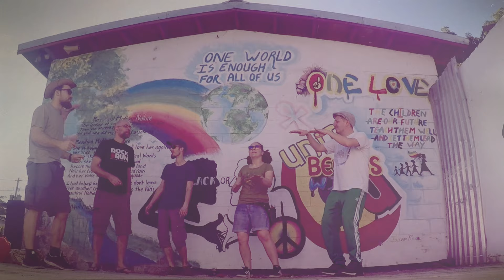Brain Holidays ft. Italee - Petar Pan | Official Video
glazba | Marko Gaćina i Italee Watson
tekst | Marko Gaćina, Alen Strmotić i Italee Watson
aranžman | Marko Gaćina, Borna Bevanda, Tomislav Skoblar, Magda Mas, Marko Gudelj i Ivan Perković

snimatelji | Roland Mcdermot (Tuff Gong Studio, Kingston, Jamaica), Marko Gaćina (Rasta Studio)
producent | Marko Gaćina

SPOT:
režija i montaža | Magda Mas
coloring | Goran Debogović
snimatelji | Magda Mas, Noel i Goran Debogović